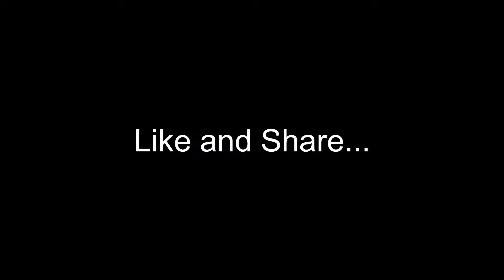Kanjak - ComedyKiss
Ladka Ho Ya Ladki Kanjak Mein Sabko Bulana Chaiye.